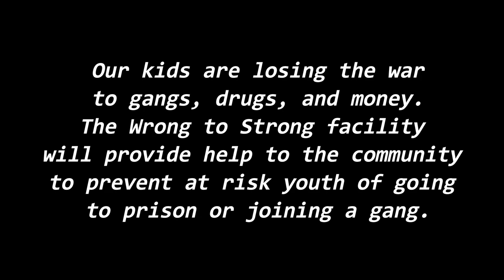WRONG TO STRONG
WE NEED:
Community Partners.
Facilities.
Program Funding.